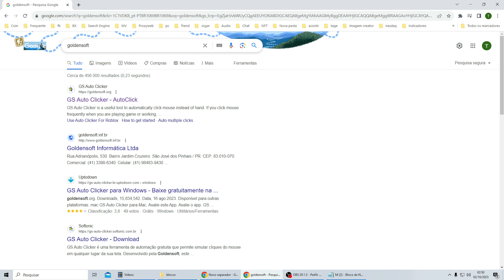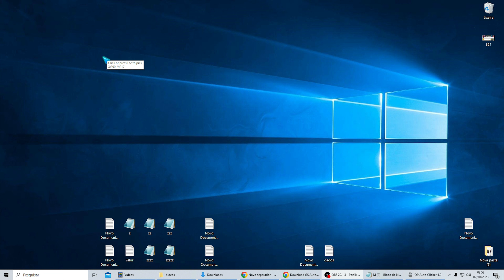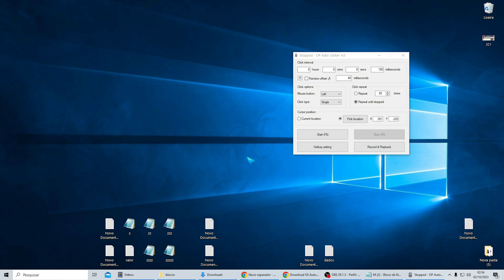COMO USAR AUTO CLICKER NO PC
Se você tiver mais alguma dúvida sobre COMO USAR AUTO CLICKER NO PC esse vídeo é pra você.